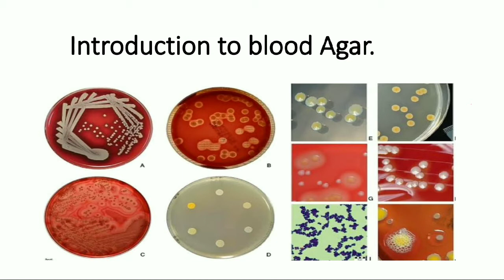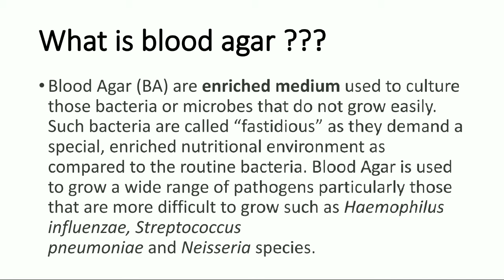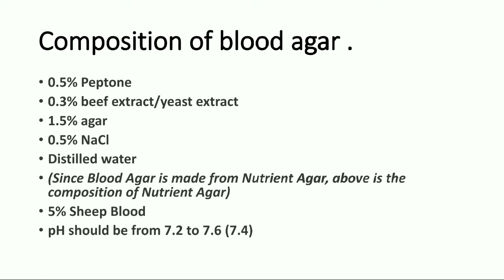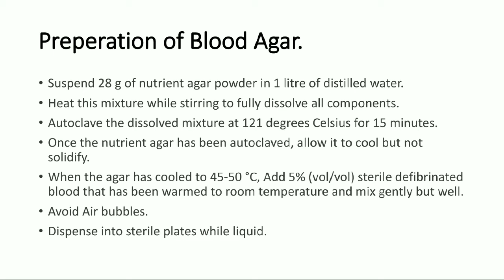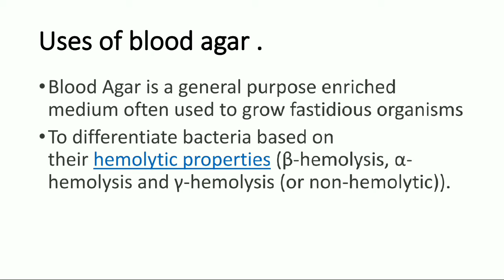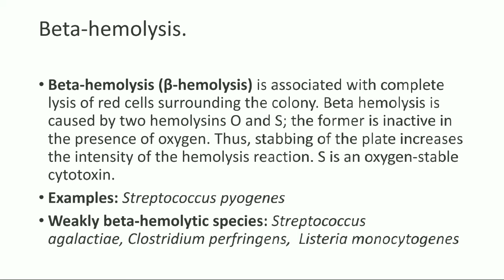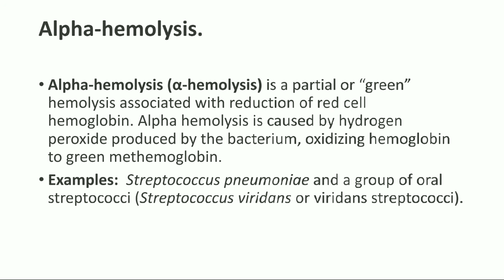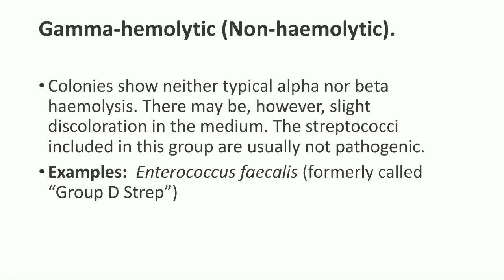Blood Agar | What is blood agar ? | fully explained in hindi.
TOPIC - Blood Agar.

-CONTENT.

What is Blood agar.

# PRINCIPLE OF Blood agar.

# PROCEDURE OF blood agar.

# MECHANISM OF Blood agar.

INTERPRETATION OF Blood agar.

NOTES.
EASY CONCEPTS.
# BASIC LEVEL.

-DETAILED MECHANISM.
-EXPLANATION OF EACH AND EVERY POINT.

# EASY TRICKS TO LEARN BACTERIOLOGY.

DISCLAMER

-asi video kahi nhe millegi jisme itna deep ma explanation ho.

Sucsribe my chanel for more videos on Dmlt.

# DIPLOMA in medical lab technology.

CONCEPTS OF DMLT.